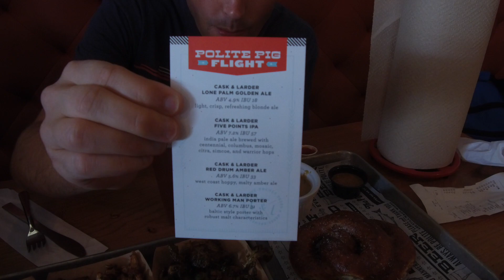Spring Break Disney World 2018 Ep1- Saratoga Springs- Travel Vlog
In this episode, we stay at the Hyatt Regency at the MCO Orlando Airport, check-in at Disney Vacation Club's Saratoga Springs, and tour around Disney Springs.  We eat at The Polite Pig and Pizza Ponte in Disney Springs and welcome our friends, Kaycee and Loretta, as they join us for Spring Break in Disney World!

If you like our travel vlogs, you'll love our podcast.  Join us every Sunday as we take you to Walt Disney World, Disneyland, on Disney Cruise Line, and everywhere in between!